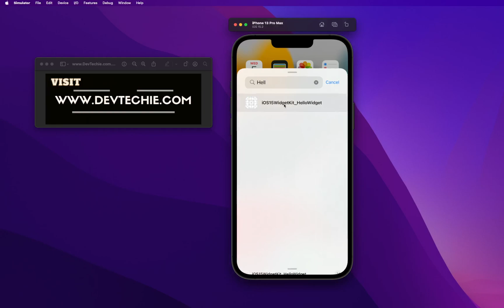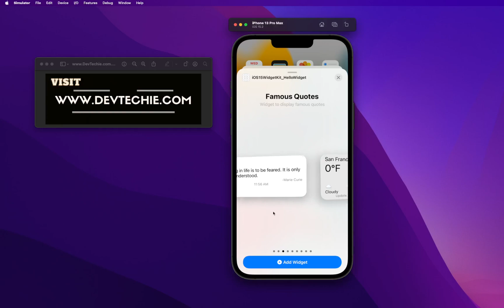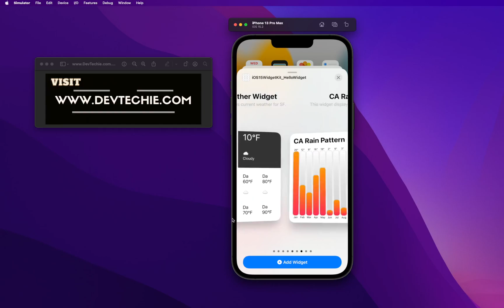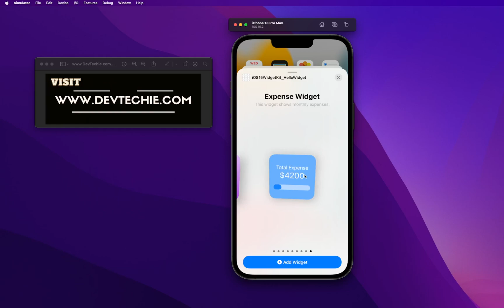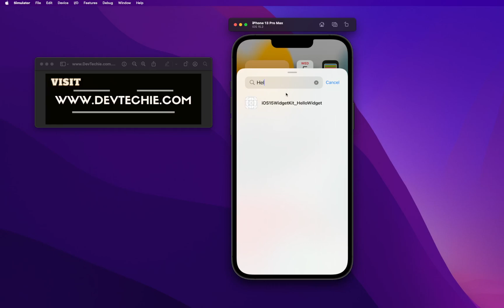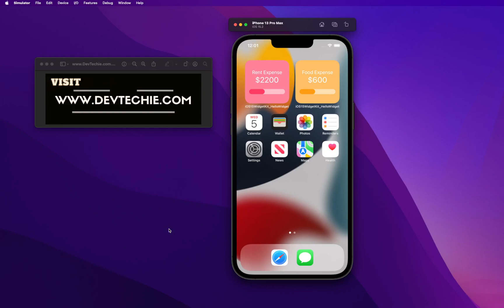iOS15 Widgets in SwiftUI 3: Video Course